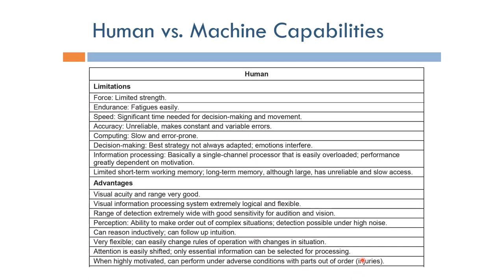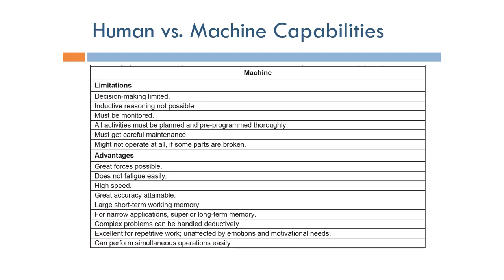Human Factors Engineering: Human vs. Machine Capabilities (Arabic Narration)